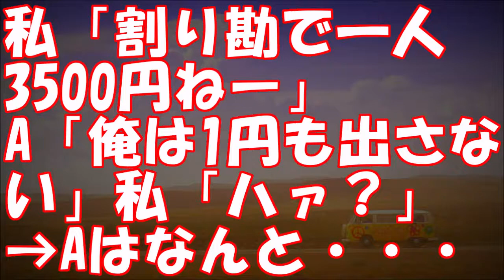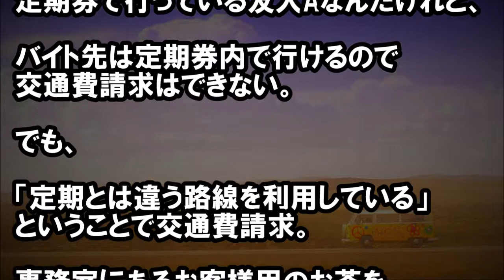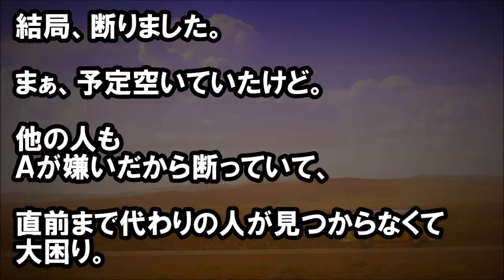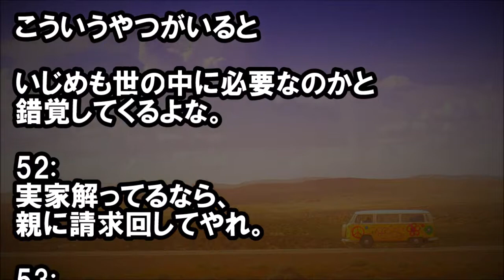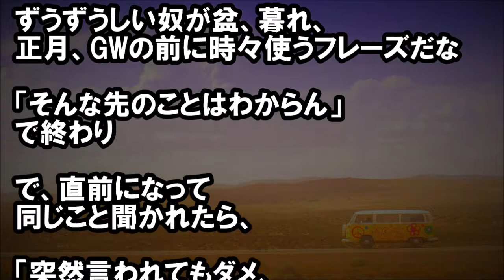私「割り勘で一人3500円ねー」A「俺は1円も出さない」私「ハァ？」→Aはなんと・・・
★冒頭★
ずうずうしい話というか、
ケチくさい奴の話。

友人Aは
とにかくケチ＆ずうずうしい。

この前、

友人Aを含む友達10人くらい集まって
飲み会をしたんだけれど・・・

・キチ通信
　《報告者がキチ》1／3：略奪婚には成功したけど結婚生活に刺　激がなくて退屈。まだ結婚3ヶ月だけどもう旦那要らないし、慰　謝料貰って旦那の元妻に返品したい【投稿主がキチ】

　【修羅場】【唖然】 姉の結婚式の見送りの時、「引出物の袋の　中がガチャガチャ音がする」と言われ、調べてみると…

　スカッとする話 ウトメの口癖は「家族なんだから」で、月に１　度はお呼び出しがかかる。そんなウトメの前で、娘が「ママ、　うちって何人家族なの？」と聞いてきたので

・スカッと修羅場ラバンダ
　【悔しい】 姑は家庭菜園作りが趣味。食べきれない量ができる　ので余った分を「おばちゃん野菜作り上手ね」と無人販売して　いた。金を払わずに野菜だけを持って行く不逞の輩が現れ始　　め… スカッと修羅場ラバンダ